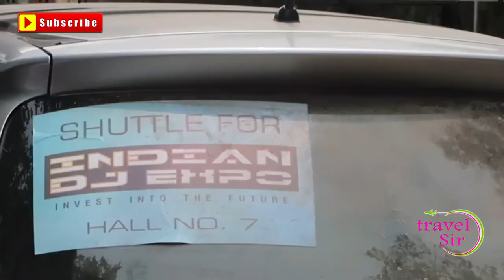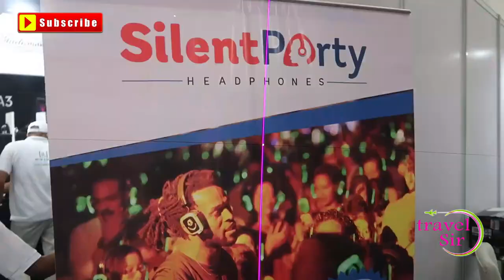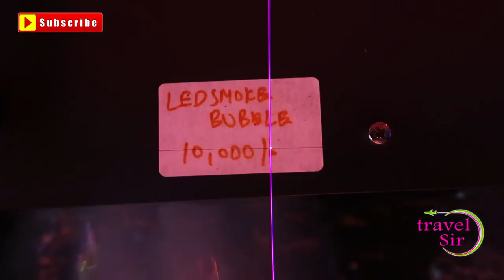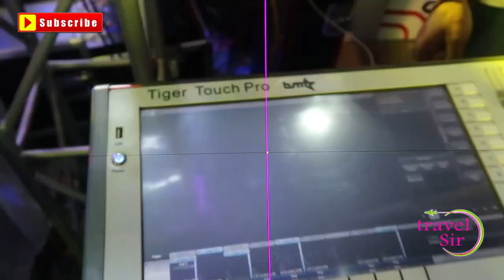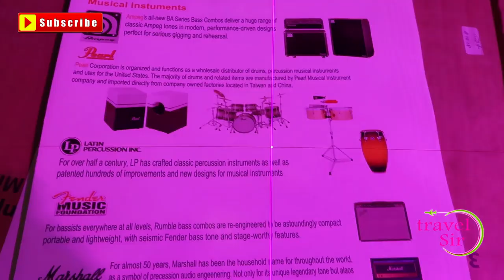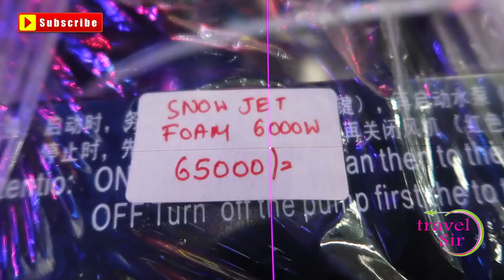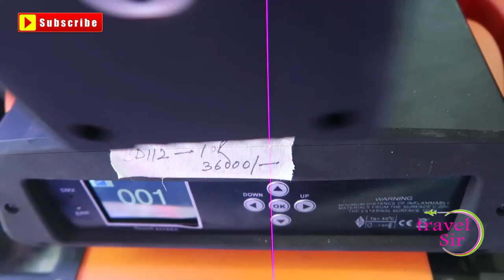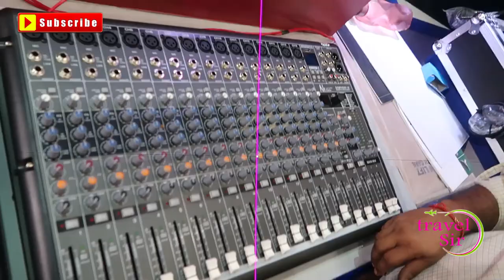Indian DJ expo || Pragati maidan Delhi || DJ NIGHT || TRAVEL TECH MOTIVATION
namaskar dosto, is video mein maine pragati maidan mein july 2019 ke dj expo ke bare mein detail se dikhya hai lighting and other producti ko with price dikhane kee koshis ki hai aap ne meri indian dj expo 2018 ko kafi pasand kiya uske liye thanks i hope u  also like this video thanks